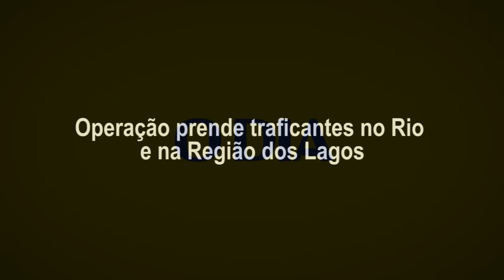Operação prende traficantes no Rio e na Região dos Lagos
Quadrilha de Cadu Playboy queria expandir domínios